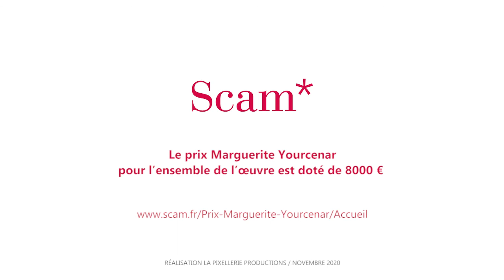Marie NDiaye, lauréate du Prix Marguerite Yourcenar 2020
24 novembre  2020 - Entretien avec Marie NDiaye par la journaliste littéraire Nelly Kaprièlian

« On connaît très mal un écrivain par un seul de ses livres : les harmoniques de l’œuvre nous échappent. »
Marguerite Yourcenar, En pèlerin et en étranger

C’est donc pour approcher de plus près un écrivain, appréhender son univers et (re)découvrir son talent que, chaque année, le Prix Marguerite Yourcenar met en lumière un auteur pour l’ensemble de son œuvre.

Après Pierre Michon (2015), Hélène Cixous (2016), Annie Ernaux (2017), Jean Echenoz (2018) et Pascal Quignard l’an dernier, le Prix Marguerite Yourcenar 2020 est remis à Marie NDiaye pour l’ensemble de son œuvre.

Le  jury 2020, présidé  par Benoît Peeters, est composé de Laura Alcoba, Pascal Boille, Catherine Clément, Colette Fellous, Simonetta Greggio, Nedim Gürsel, Isabelle Jarry, Michèle Kahn, Bertrand Leclair, Pascal Ory.

Le Prix Marguerite Yourcenar s’inscrit désormais dans le paysage des prix littéraires et notamment ceux de la Scam : le Prix Joseph Kessel et le Prix François Billetdoux.

La Scam au service des écrivains
Avec ses prix, mais également les bourses Brouillon d’un rêve d’aide à l’écriture et le soutien à des festivals littéraires, la Scam mène une politique culturelle ambitieuse parallèlement à son activité première de gestion et de répartition des droits d’auteur.